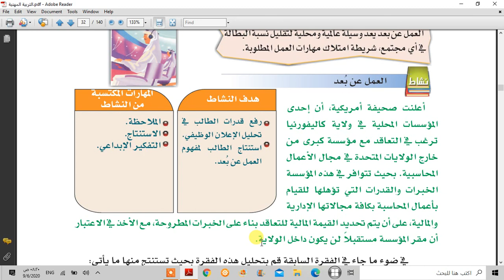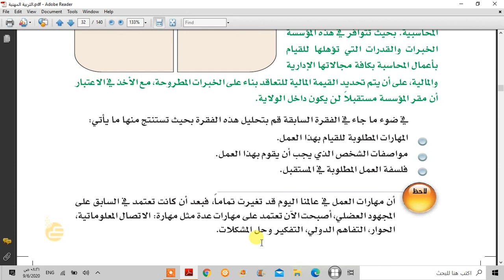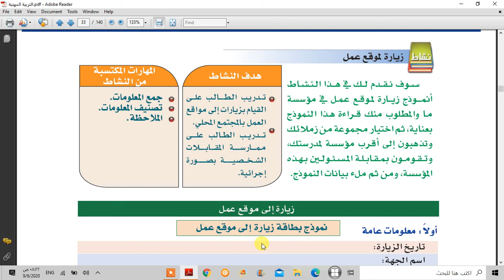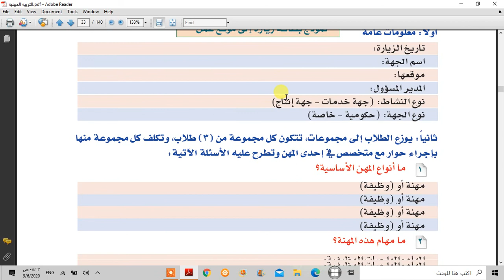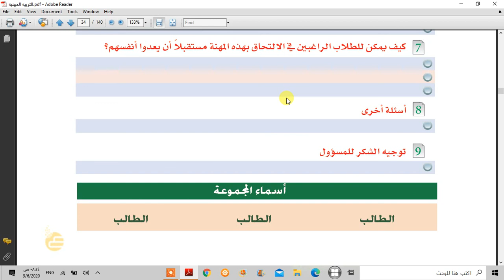مهنية الفصل الأول العمل عن بعد 11